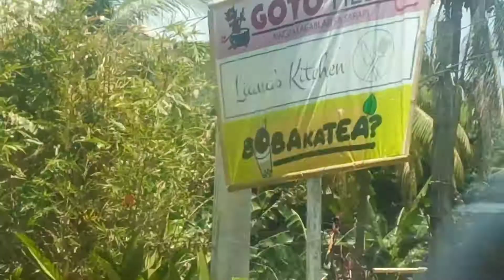KAKAIBANG TITLE NA RESTAURANT NA ITO GOTOHELL AT BOBAKATEA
Hahhahhahaha